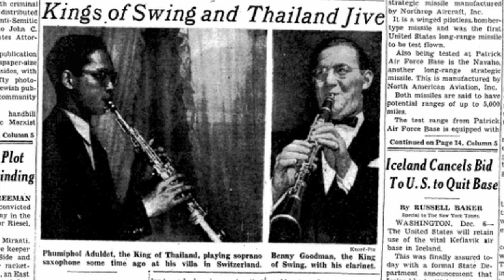FALLING RAIN BENNY GOODMAN BANGKOK CONCERTS (1956)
Artist: Benny Goodman
Title Of Album:Bangkok Concerts
Year Of Release: 1956